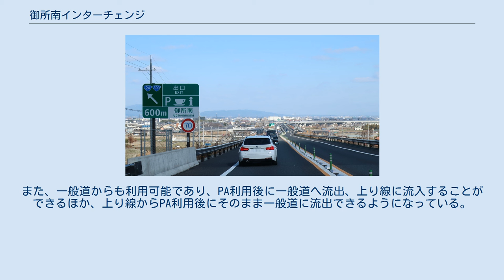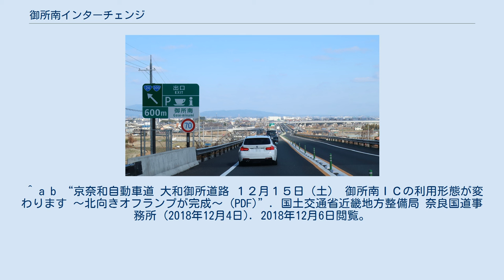御所南インターチェンジ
御所南インターチェンジ（ごせみなみインターチェンジ）は、奈良県御所市にある京奈和自動車道（大和御所道路）のインターチェンジである。
 京都・奈良方面出入口および和歌山方面出口のみのハーフインターチェンジであり、和歌山方面への流入はできない。
また、無料区間のため料金所は設置されていない。
本稿では併設されている御所南パーキングエリアについても記述する。
 2017年（平成29年）8月19日にオープン。
建設に際して下り線側（和歌山方面）で秋津遺跡が発見されたことから上り線側（京都・奈良方面）のみでの設置になっている。
なお、下り線からパーキングエリアに入ることは可能だが、パーキングエリアから再度下り線に流入することはできない。
また、一般道からも利用可能であり、PA利用後に一般道へ流出、上り線に流入することができるほか、上り線からPA利用後にそのまま一般道に流出できるようになっている。
 ^ “E24 京奈和自動車道 大和御所道路 8月19日（土） 御所南IC〜五條北ICが開通します 〜今回の開通により、奈良県と和歌山県との地域間連携に貢献します!〜 (PDF)”. 国土交通省近畿地方整備局 奈良国道事務所 (2017年6月30日). 2017年6月30日閲覧。
 ^ a b c d e f g h “御所南PA 平成29年8月19日OPEN (PDF)”. 国土交通省近畿地方整備局 奈良国道事務所 (2017年8月16日). 2017年8月20日閲覧。
 ^ a b “京奈和自動車道 大和御所道路 １２月１５日（土） 御所南ＩＣの利用形態が変わります ～北向きオフランプが完成～ (PDF)”. 国土交通省近畿地方整備局 奈良国道事務所 (2018年12月4日). 2018年12月6日閲覧。
 ^ インターチェンジ名称が決定しました（平成23年12月7日） (PDF) - 国土交通省近畿地方整備局 御所南パーキングエリアに関するカテゴリ: